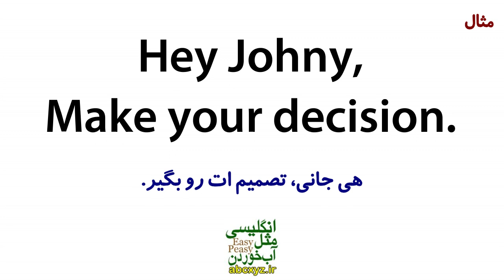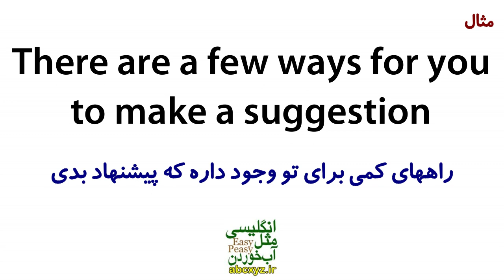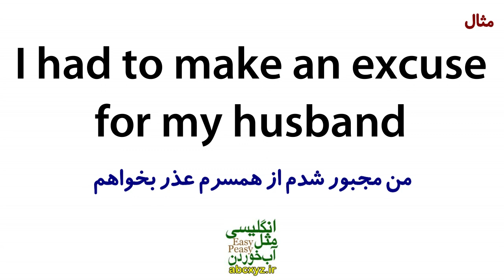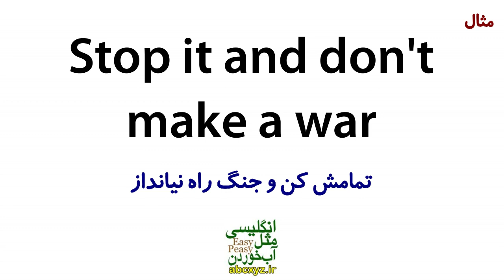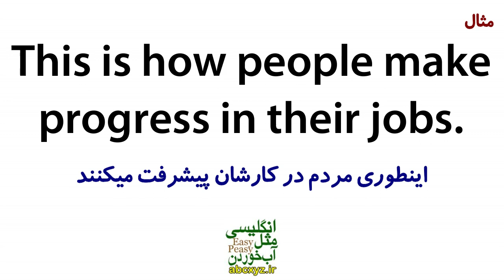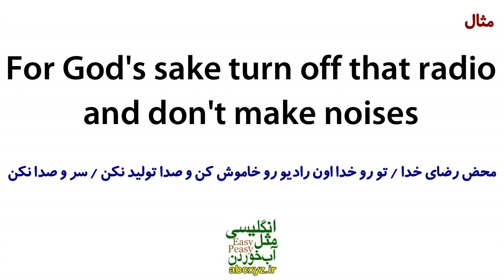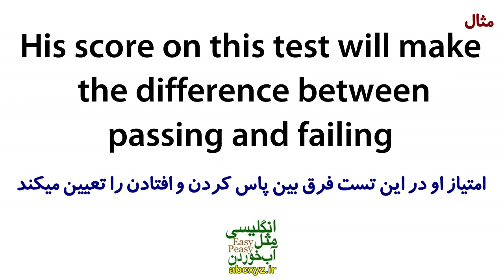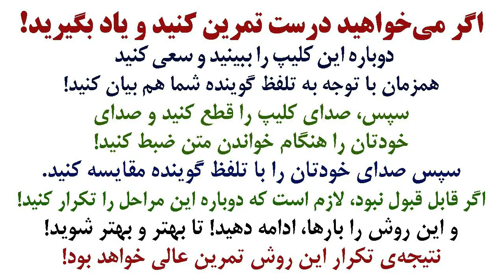اصطلاحات و کالوکیشن های کاربردی با فعل Make در انگلیسی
اصطلاحات و کالوکیشن های کاربردی با فعل Make در